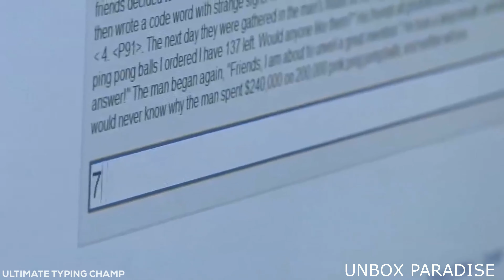Real Life Super Humans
These are real life super humans. From the world's strongest man to the fastest people ever. Try not to be amazed by these next level people.

UNKNOWN

UNKNOWN

UNKNOWM